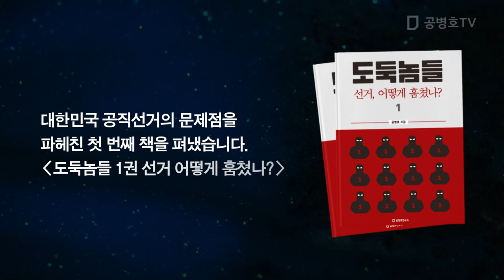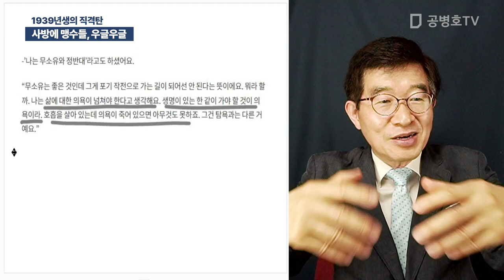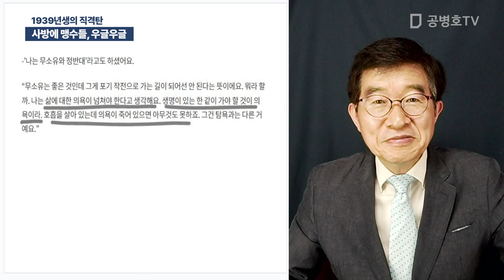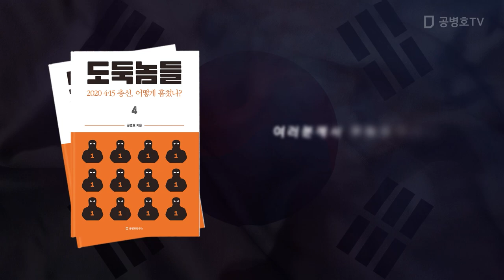사방에 맹수들, 우글우글 / 1939년생의 직격탄 [공병호TV]